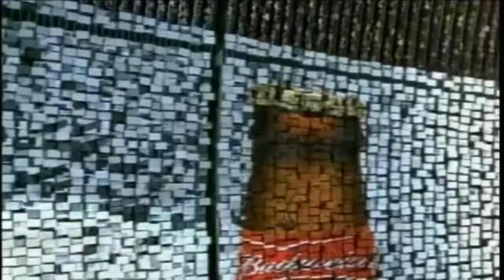Mexican wave of beer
Crowd form giant Bud bottle and glass, then proceed to pour and drink it !